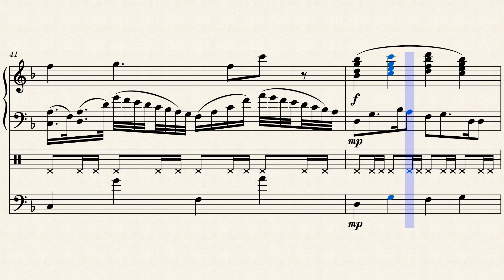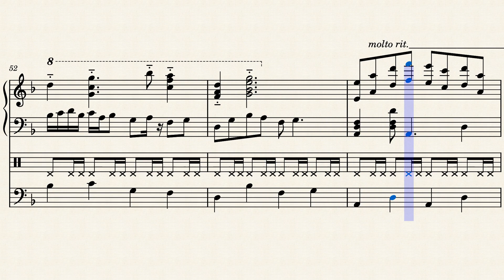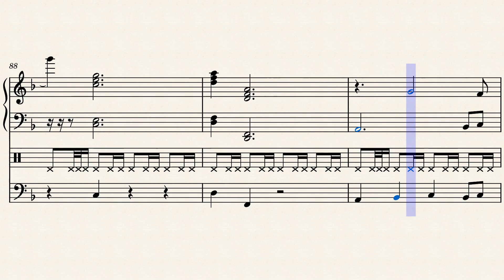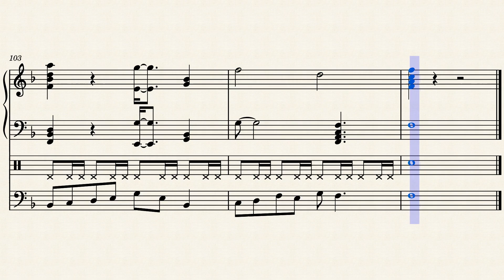A Quiet Table by Gæl Cooper